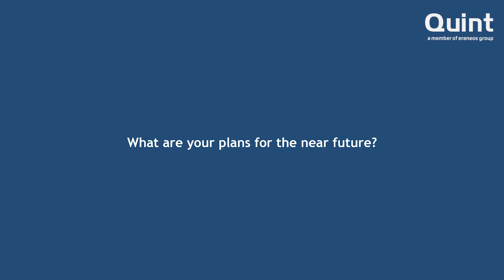Quint en Obeya Association bundelen krachten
Quint en de Obeya Association hebben een partnership gesloten. Met zijn ruime ervaring op het gebied van Obeya brengt Quint veel praktijkervaring in. Het doel van de samenwerking: kennis delen en verder bouwen aan een internationale community om Obeya gezamenlijk verder te brengen.